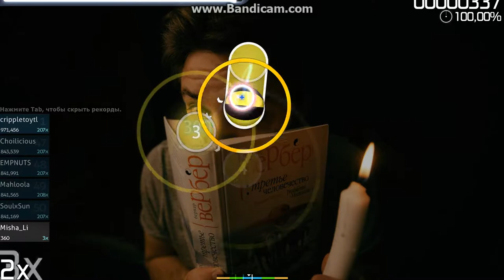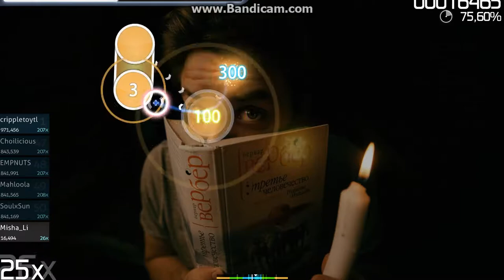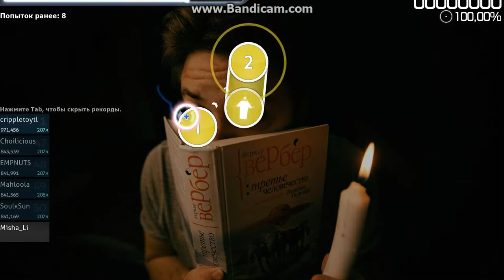OSU №59 типа приведение